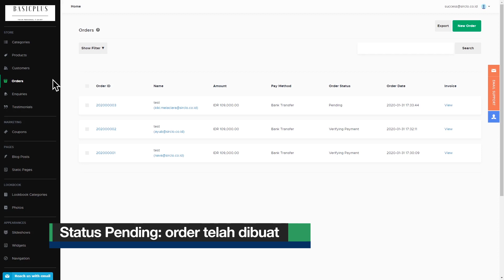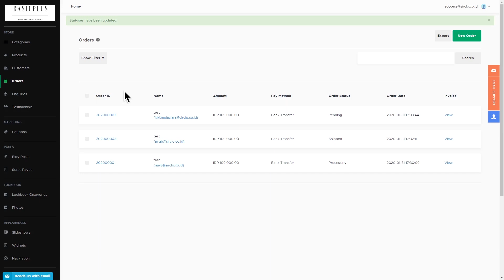Mengelola Pesanan | SIRCLO Store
Di video kali ini, kita akan mempelajari cara mengelola pesanan yang masuk di website toko online mulai dari pembayaran hingga pengirimannya.